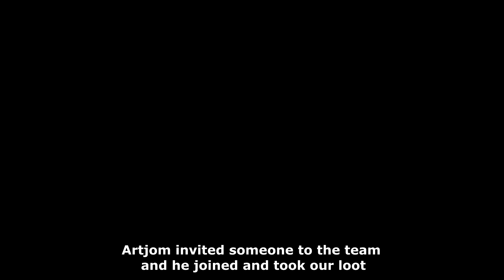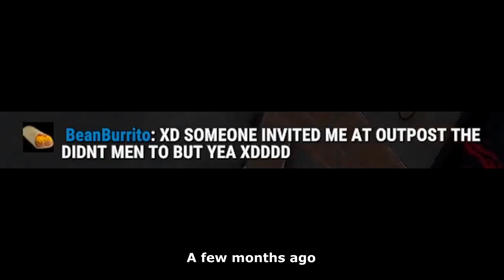Why is the recoil so easy to control :/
Just casually playing modded Rust late evenings